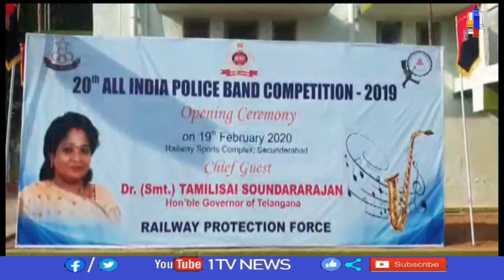భద్రతా విధుల్లో మహిళలను చేర్చుకుని దక్షిణ మధ్య రైల్వే మొదటి స్థానంలో ll Governor Tamil Sai